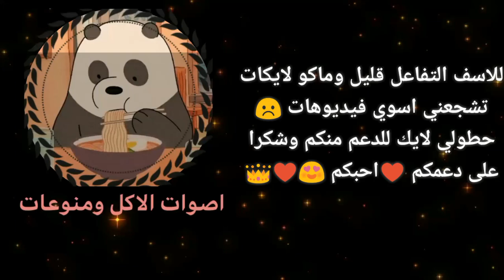اصوات اكل الثلج| اكل الثلج على اشكال الكريسماس | كيوت 😂♥️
سلام اصدقائي ♥️🇮🇶
احبكم ♥️👑

اصوات الاكل/اصوات اكل الثلج/حلويات كريسماس /اعياد السنه الجديده/كريسماس/احتفالات السنه الجديده/اكل الثلج على اشكال كريسماس/كيكة الكريسماس/بابا نؤيل/اكل الثلج المجروش/ثلج جاف/دبي تحتفل بالسنه الجديده/以聖誕節的形式吃冰/吃東西的聲音/吃聖誕節/吃冰